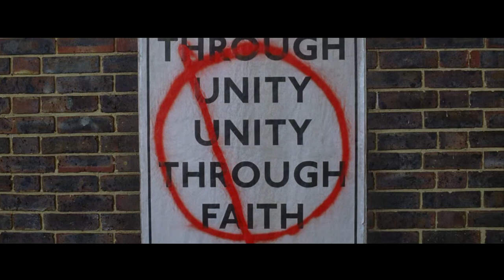"Everything is connected" - But devil/evil/psychopathic govts or agents of satan never understand it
We now live in a world where
 - Psychopathic governments destroy Freedom & Humanity
 - Psychopathic doctors destroy Health
 - Psychopathic lawyers destroy Justice
 - Psychopathic universities destroy Knowledge
 - Psychopathic scientists destroy Truth
 - Psychopathic press destroy Information
 - Psychopathic religious leaders destroy Divine Guidances & Morals
 - Psychopathic inhumans destroy beliefs in GOD & Grace but they believe in devil & evil
 - Psychopathic businesses destroy human Services
 - Psychopathic banking systems destroy Economy...

"Everything is connected" - But devil/evil/psychopathic govts or agents of satan never understand it. Everything is connected wave of Energy. If one part of field of energy is effected by anything then all parts of field of energy are going to be effected, there is no escape from it. Devil/evil/psychopathic inhumans, govts and agents of satan are created and existed based on egoism/illusory/fake/unreal energetic forms. So they are nothing to Infinite Powerful Gracious Energy. So Ultimate Triumph belongs to Gracious Energy.

"সবকিছু একে অন্যের সঙ্গে সংযুক্ত" - কিন্তু শয়তান/ক্ষতিকর/সাইকোপ্যাথিক সরকার বা শয়তানের এজেন্টরা কখনই তা বুঝতে পারে না।  সবকিছুই শক্তির তরঙ্গের সাথে সংযুক্ত।  যদি শক্তির ক্ষেত্রের একটি অংশ কোন কিছু দ্বারা প্রভাবিত হয় তাহলে শক্তির ক্ষেত্রের সমস্ত অংশ প্রভাবিত হতে চলেছে, এর থেকে কোন নিস্তার নেই।  শয়তান/বিষাক্ত/সাইকোপ্যাথিক অমানুষ, সরকার এবং শয়তানের এজেন্টরা অহংবোধ/বিভ্রম/নকল/অবাস্তব শক্তির গঠনের উপর ভিত্তি করে তৈরি এবং অস্তিত্বশীল।  তাই তারা অসীম শক্তিশালী দয়ালু শক্তির কাছে কিছুই নয়।  সুতরাং চরম সাফল্য দয়াময় শক্তির অন্তর্গত।

"सब कुछ जुड़ा हुआ है" - लेकिन शैतान/बुराई/मनोरोगी सरकारें या शैतान के एजेंट इसे कभी नहीं समझते हैं।  सब कुछ ऊर्जा की तरंग से जुड़ा है।  यदि ऊर्जा के क्षेत्र का एक हिस्सा किसी चीज से प्रभावित होता है तो ऊर्जा के क्षेत्र के सभी हिस्से प्रभावित होने वाले हैं, इससे कोई बच नहीं सकता है।  शैतान/बुराई/मनोरोगी अमानवीय, सरकारें और शैतान के एजेंट अहंकार/भ्रम/नकली/अवास्तविक ऊर्जावान रूपों के आधार पर बनाए और अस्तित्व में हैं।  तो वे अनंत शक्तिशाली अनुग्रह ऊर्जा के लिए कुछ भी नहीं हैं।  तो अल्टीमेट ट्रायम्फ ग्रेसियस एनर्जी से संबंधित है।

"كل شيء مرتبط" - لكن الحكام الشيطان / الشر / السيكوباتيين أو عملاء الشيطان لا يفهمون ذلك أبدًا.  كل شيء متصل بموجة من الطاقة.  إذا تأثر أي جزء من مجال الطاقة بأي شيء ، فإن جميع أجزاء مجال الطاقة ستتأثر ، فلا مفر منه.  الشيطان / الشر / اللاإنسان السيكوباتي ، والحكومات ووكلاء الشيطان يتم إنشاؤها ووجودها على أساس أشكال الطاقة الأنانية / الوهمية / الزائفة / غير الواقعية.  لذا فهي ليست شيئًا لطاقة كريمة قوية لانهائية.  لذا فإن Ultimate Triumph ينتمي إلى Gracious Energy.

"Todo está conectado" - Pero los gobiernos diabólicos / malvados / psicópatas o agentes de Satanás nunca lo entienden.  Todo está conectado onda de Energía.  Si una parte del campo de energía es afectada por algo, entonces todas las partes del campo de energía se verán afectadas, no hay escapatoria.  Inhumanos diabólicos / malvados / psicópatas, gobiernos y agentes de satanás son creados y existieron basados ​​en formas energéticas egoístas / ilusorias / falsas / irreales.  Así que no son nada para la Infinita Poderosa Energía Graciosa.  Así que Ultimate Triumph pertenece a Gracious Energy.

"Segala-galanya ada hubungannya" - Tetapi pemerintah syaitan / kejahatan / psikopat atau ejen syaitan tidak pernah memahaminya.  Semuanya dihubungkan gelombang Tenaga.  Sekiranya satu bahagian medan tenaga dipengaruhi oleh apa pun maka semua bahagian medan tenaga akan dilaksanakan, tidak ada jalan keluar darinya.  Manusia syaitan / jahat / psikopat, pemerintah dan agen syaitan diciptakan dan wujud berdasarkan bentuk egoisme / ilusi / palsu / tidak bertenaga.  Oleh itu, mereka tidak lain adalah Tenaga Pemurah yang Tidak Terhingga.  Jadi Ultimate Triumph tergolong dalam Gracious Energy.

«Все связано» - но дьявол / зло / психопатические правительства или агенты сатаны никогда этого не понимают.  Все связано волной Энергии.  Если на одну часть поля энергии воздействует что-либо, тогда будут затронуты все части поля энергии, выхода из этого нет.  Дьяволы / злые / психопатические нелюди, правительства и агенты сатаны созданы и существуют на основе эгоизма / иллюзорных / фальшивых / нереальных энергетических форм.  Так что они ничего не значат для Бесконечной Могущественной Милостивой Энергии.  Итак, Абсолютный Триумф принадлежит Благодатной Энергии.